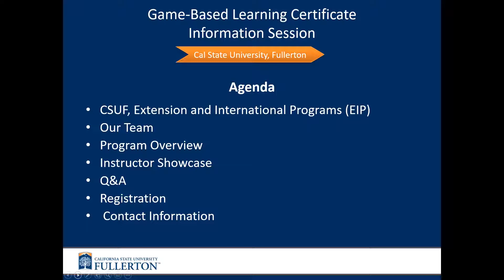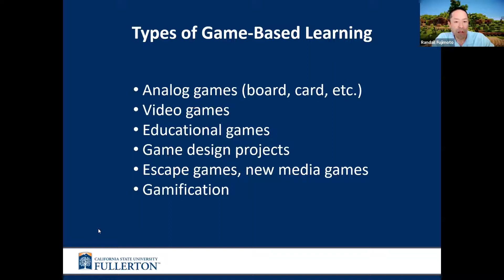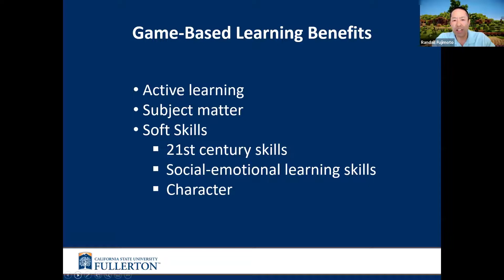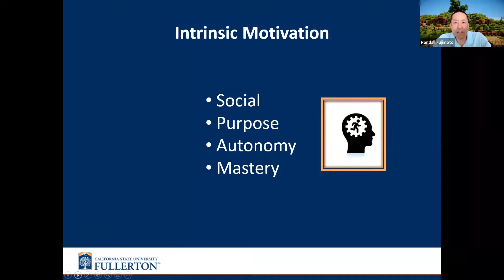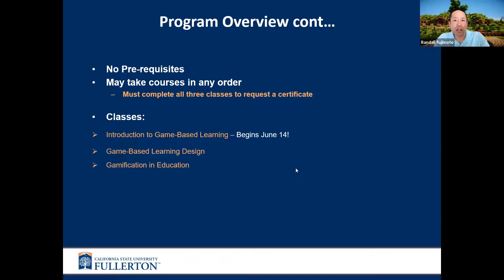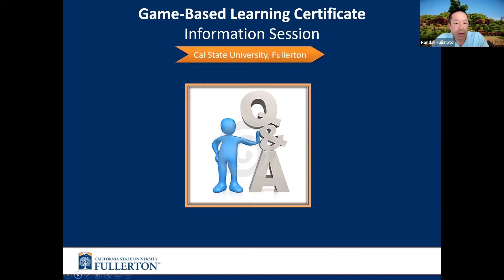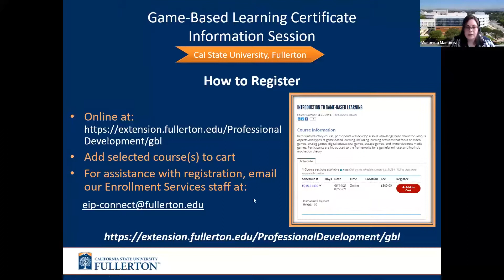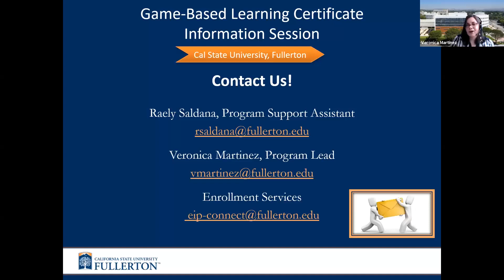Game-Based Learning Certificate Info Session | CSUF Extension & International Programs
The Game-Based Learning Certificate is a 3-course, 5-month program helps you gain a solid and practical understanding of game-based learning through a series of three online courses. This program is ideal for both educators and corporate trainers who are seeking to engage with their audiences in new and innovative ways.

To learn more about this program, watch the full info session, or visit our program